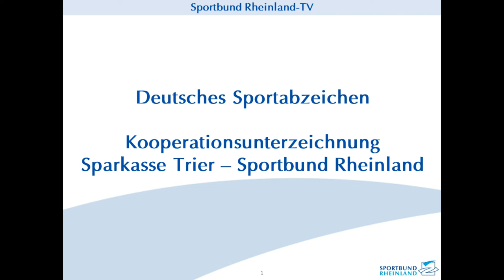Kooperationsunterzeichung "Deutsches Sportabzeichen"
Der Sportbund Rheinland hat mit der Sparkasse Trier die neunte regionale Sparkasse zur Förderung des Deutschen Sportabzeichens in seinem Verbreitungsgebiet gewonnen. Damit können die Abnahmen der Sportabzeichen von Kindern und Jugendlichen in Schulen weiterhin kostenfrei angeboten werden.